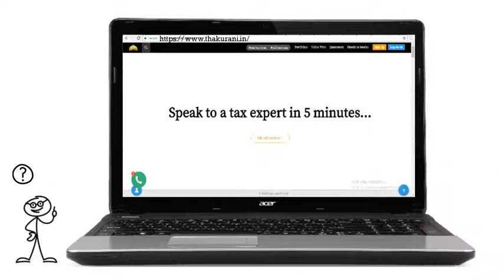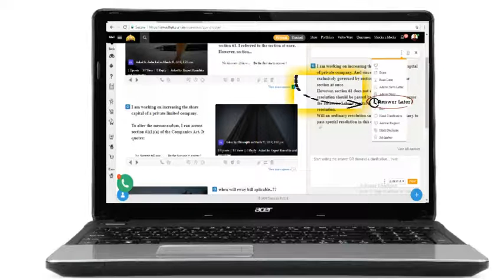Answer Later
Connect